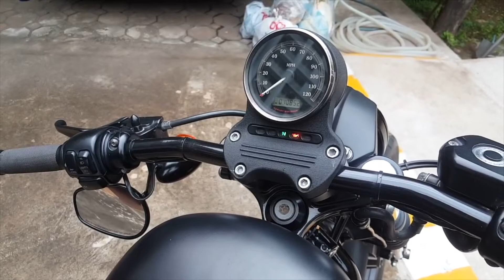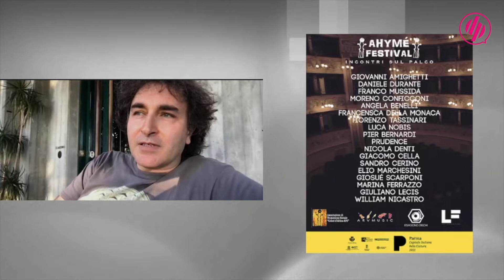Puntata del 8 7 21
Scaletta:
0:00:00 Sigla
0:00:33 Intervista a Giovanni Amighetti
0:09:41 Intervista ad Anna Capasso
0:18:53 Intervista ad Emanuele Barbati
0:29:28 Intervista ad Alibi fulmine